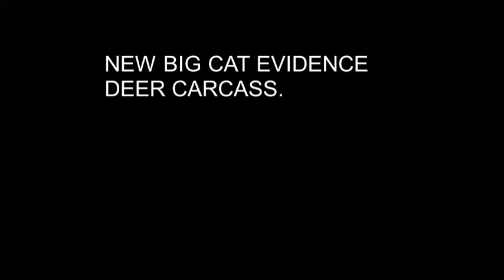Big cat sighting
NEW SIGHTING